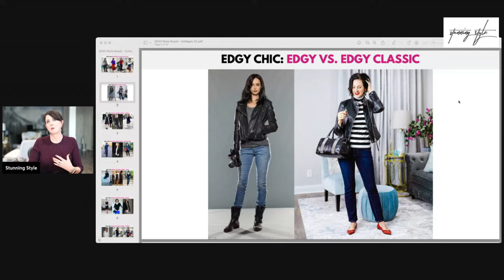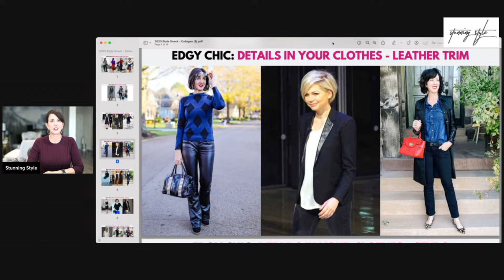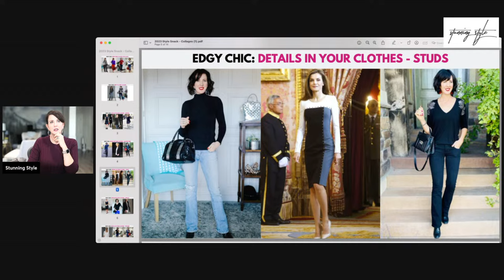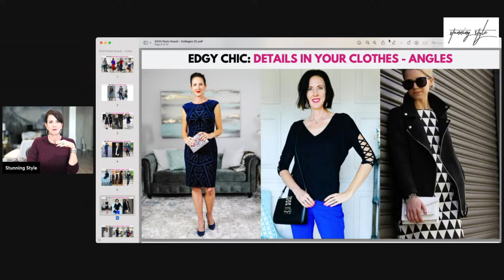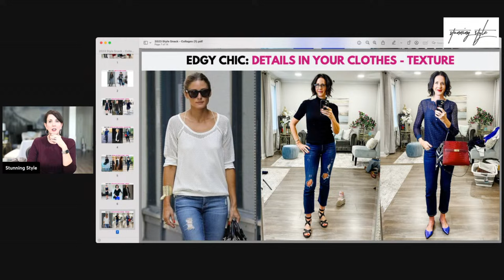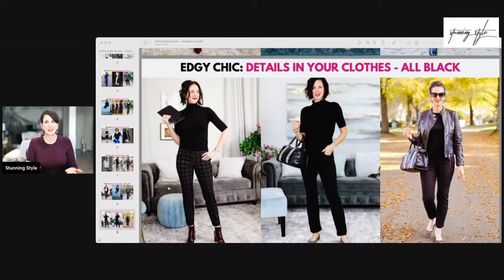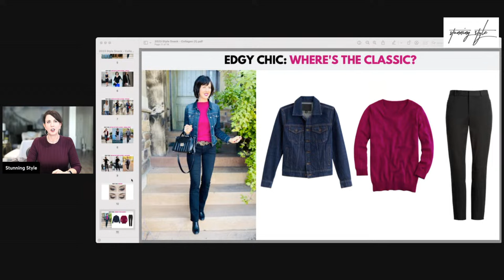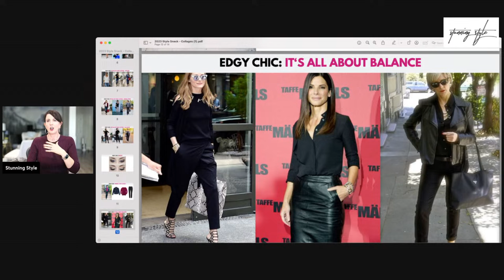How to Dress Edgy Chic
Today I'm continuing a series of weekly lives covering the five Chic Style Twists, next up is Edgy Chic!

Don't know your Chic Style Twist? Take the quiz here!

I understand how frustrating it can be to try to pull together an outfit when you have a closet full of clothes (you don’t love and don’t know why) and nothing to wear. This series will help you understand the core elements of your style, so you can always know if an item is right for you and your wardrobe.